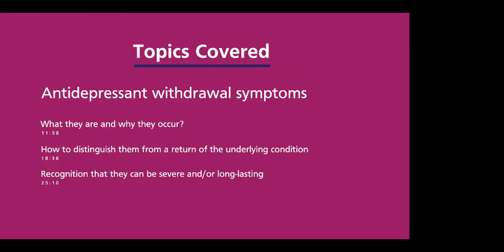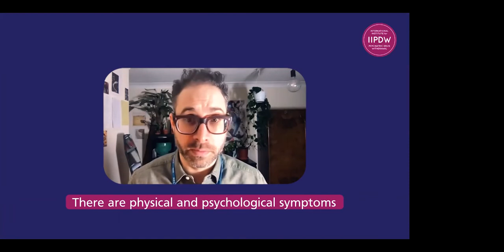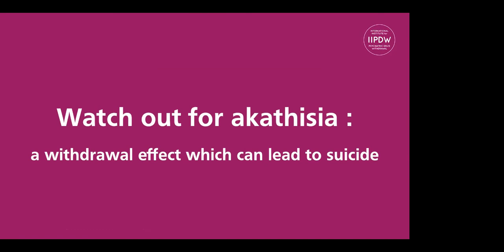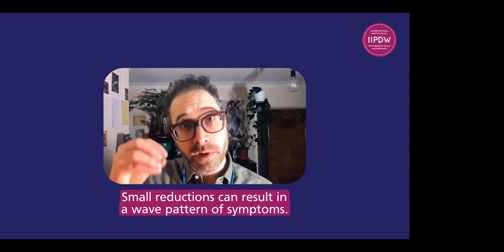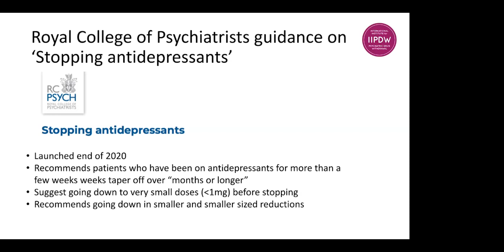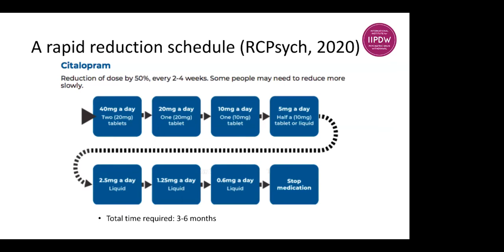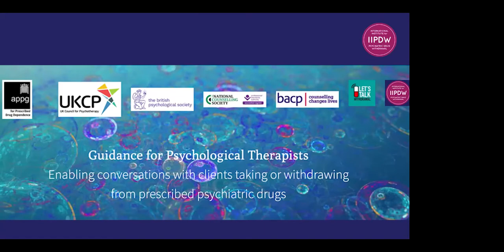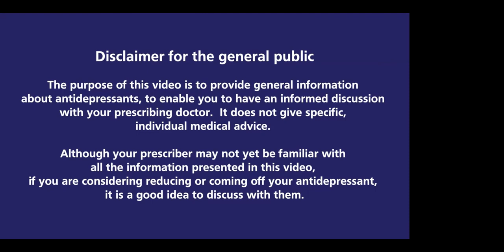Antidepressant Withdrawal Syndrome & its Management - Stevie Lewis & Mark Horowitz